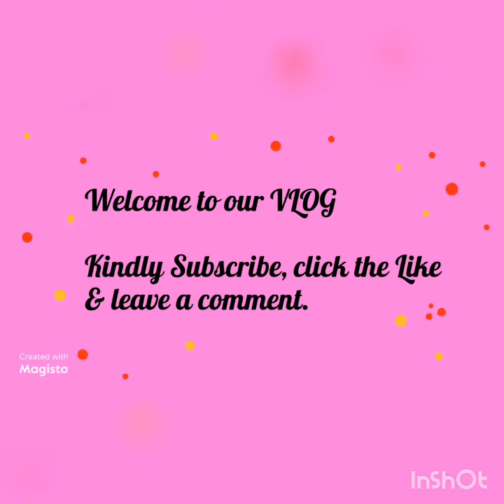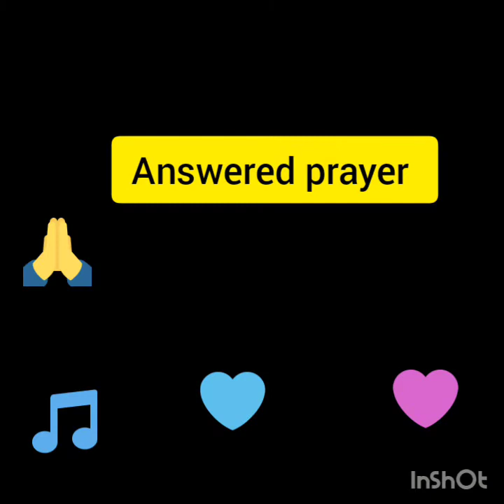Michael W. Smith concert